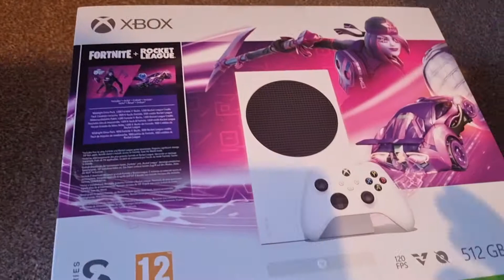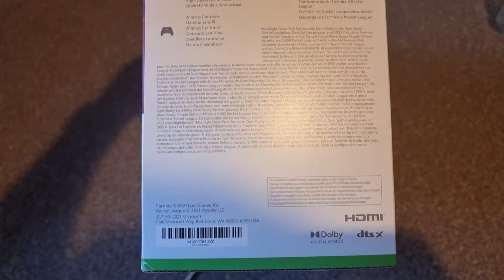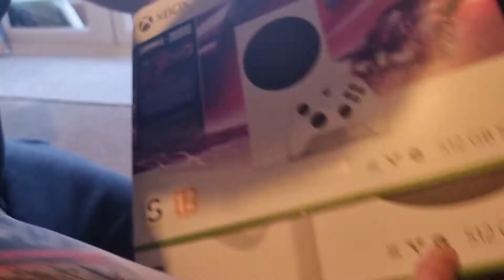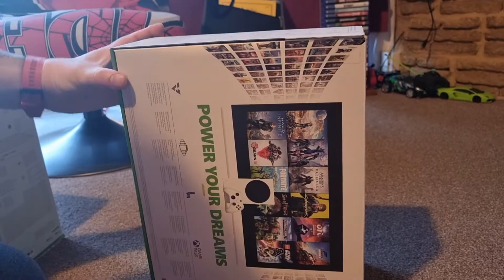Xbox Series S with Fortnite + Rocket League Bundle - White 120 FPS graphics UNBOXING